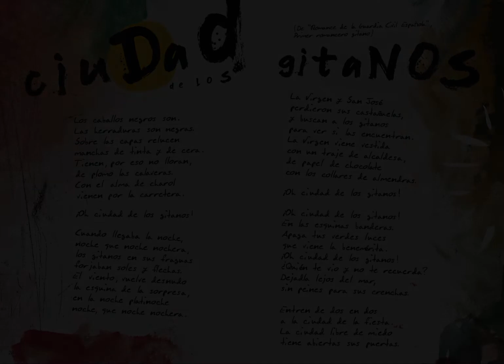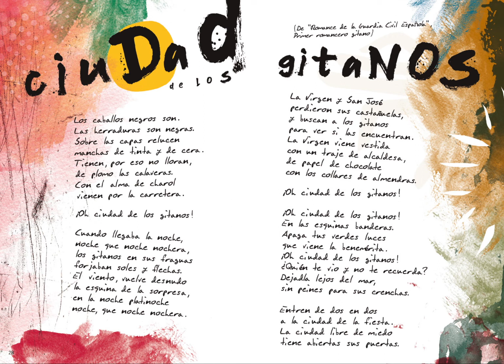Ciudad de los gitanos, Lorca POP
Canción: "Ciudad de los gitanos", del disco "Lorca POP", por Billy Boom Band. Un disco de pop-rock basado en poemas de Federico García Lorca.